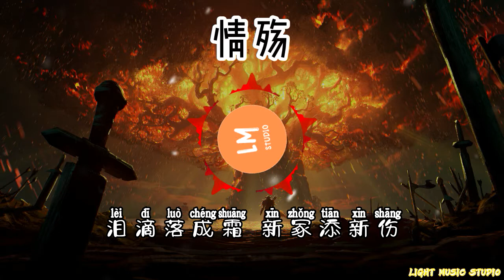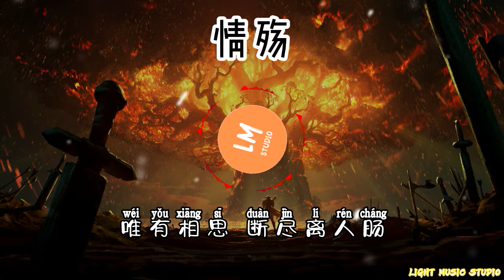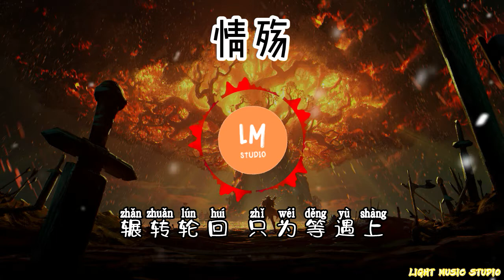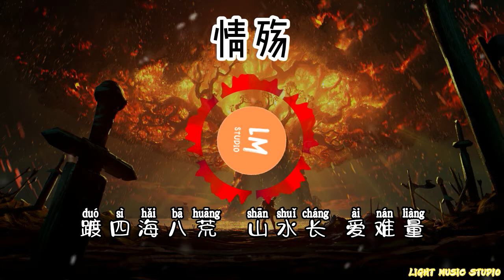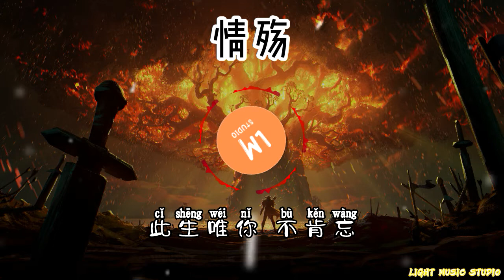情殇 - 金志文 【影视剧《玉昭令》主题曲】【动态歌词/Music Lyrics】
喜欢的记得按赞👍订阅✨分享❤️

倾月色穹苍 寻沉渊洪荒
碧落黄泉 永隔两不忘
泪滴落成霜 新冢添新伤
唯有相思 断尽离人肠

踏千年风霜 渡三界茫茫
蓬莱九狱 无悔这一趟
记忆锁债箱 命运锁离殇
岁月荒凉 抵不过情长

踱四海八荒 山水长 爱难量
明月昭柔肠 映尽你 模样
饮一杯千古痴狂 醉了谁 过往
此生唯你 不肯忘

经几世沧桑 共一缕月光
辗转轮回 只为等遇上
思念渡蛮荒 爱恨卷风浪
奈何情深 却等来心伤

此生唯你 不肯忘

此生唯你 不肯忘
此生唯你 不肯忘